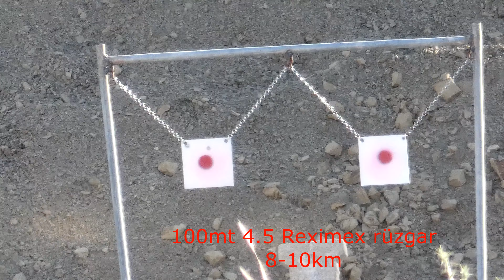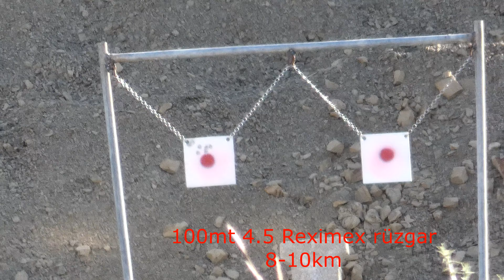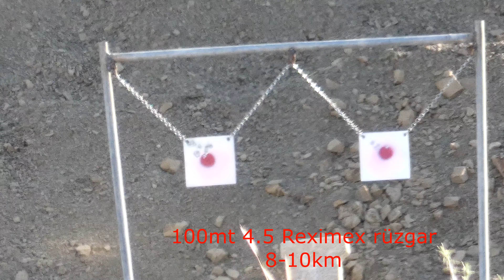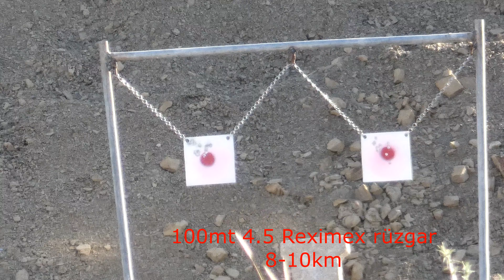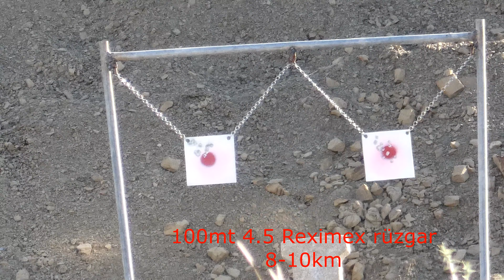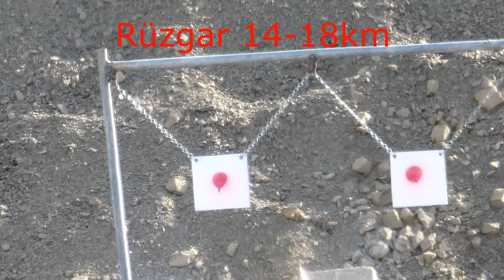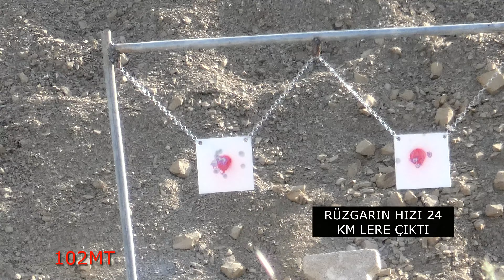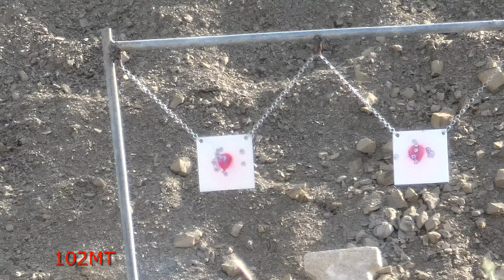RÜZGARLI HAVADA 4.5cal İLE 100MT ATIŞLARI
PCP AİRGUN REXİMEX THRONE GEN-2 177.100METERS SHOTS